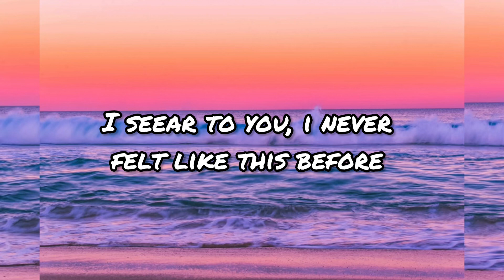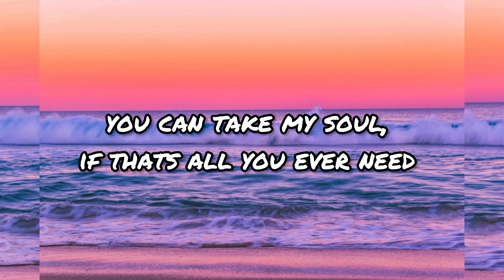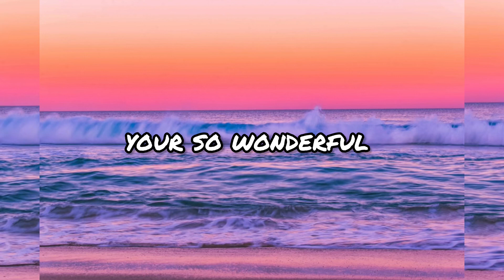Lil Eclipse- Looking at me x Lyric video(PROD. 17 letters)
I don’t not claim right for producing the backround instrumental.